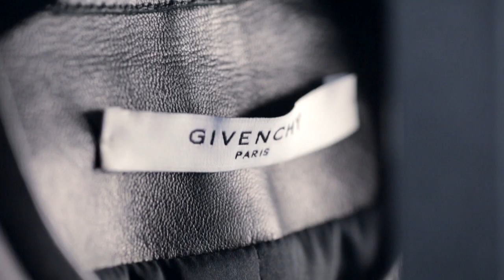Sephora prezentuje: Rouge Interdit Vinyl Givenchy, cz.II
Elegancka i awangardowa, modna i wyjątkowa, luksusowa i wielkomiejska – nowa szminka bezceremonialnie bawi się zasadami i otwarcie je dekonstruuje, by tworzyć wszystko na nowo.